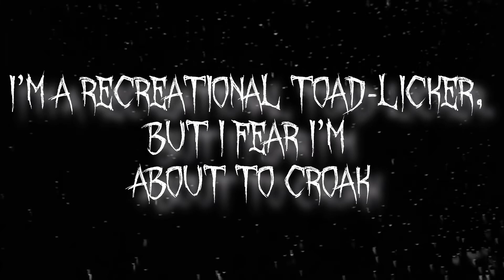Psychedelic Inspired Creepypastas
There are loads of unnerving and engrossing creepypastas out there that have been greatly influenced by psychedelics, for this series I'll be sharing some of the most nail-biting stories I can find that have some sort of substance related plot.

If you have any recommendations then please let me know.